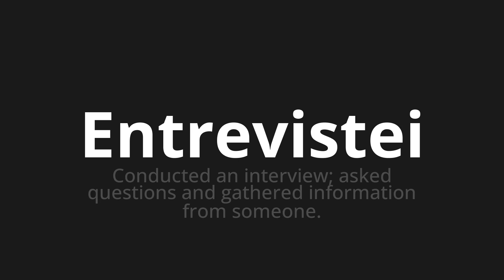How to pronounce Entrevistei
Master the Pronunciation of 'Entrevistei Which Means I interviewed' - which means : Conducted an interview;ASKED QUESTIONS AND GATHERED INFORMATION FROM SOMEONE. 📝 with @PortuguesePronunciation 🎓🗣️ - [Your Guide to Portuguese]

Learn to pronounce 'Entrevistei' perfectly in Portuguese with our easy and engaging tutorial by @PortuguesePronunciation! 📖📽️ In this comprehensive video, we provide you with native speaker examples 🗣️👂 and phonetic breakdowns 🎵 to ensure you get the pronunciation just right.

How to say I interviewed in Portuguese